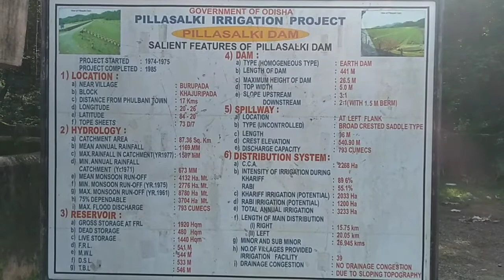ପିଲାସାଲୁଙ୍କି ଡେମ୍ ଫୁଲବାଣୀ Pillasalki Dam Phulabani Kandhamal Odisha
ପିଲାସାଲୁଙ୍କି ଡେମ୍ ଫୁଲବାଣୀ Pillasalki Dam Phulabani Kandhamal Odisha 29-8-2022

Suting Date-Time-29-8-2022